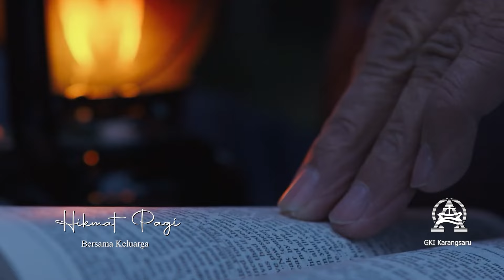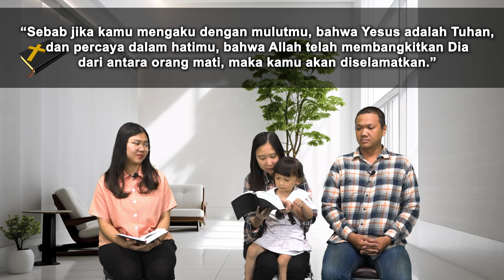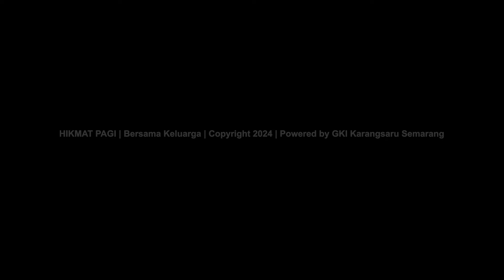HIKMAT PAGI | Bersama Keluarga | Sabtu, 13 Juli 2024 | Sdri. Eva Cellia Otniel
Bersediakah Anda Diselamatkan?
“Sebab jika kamu mengaku dengan mulutmu, bahwa Yesus adalah Tuhan, dan percaya dalam hatimu, bahwa Allah telah membangkitkan Dia dari antara orang mati, maka kamu akan diselamatkan.” (Roma 10:9)

Firman: Sdri. Eva Cellia Otniel
Sapaan: Kel. Bp. Hendra

Pujian: "Brikanku Hati-Mu"